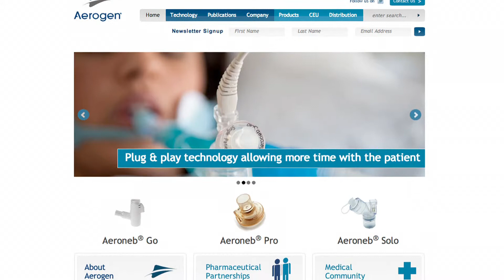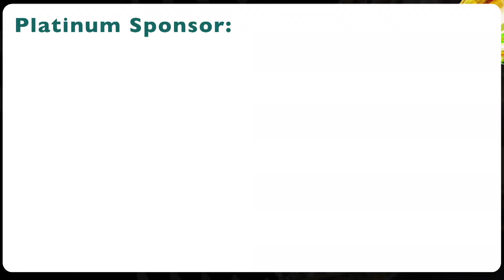Eileen Sweeney_Aerogen